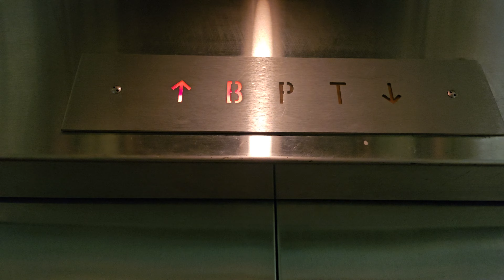4K 1994 Montgomery Hydraulic Elevator 20 | Seattle-Tacoma International Airport | Seattle WA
Still original from 1994.

Installed 1994